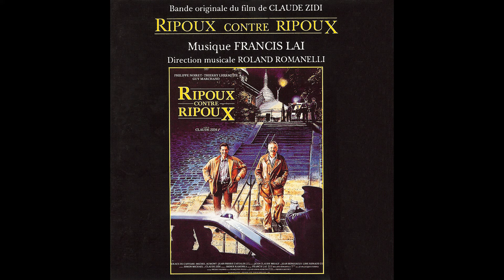Francis Lai - Les ripoux traquent les ripoux (musique du film "Ripoux contre Ripoux")